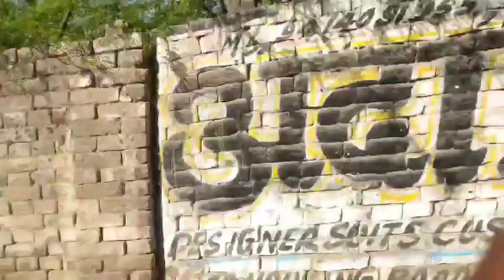ITI institute Routine | Official video 📷 | DAY # 7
hi guys ❤️